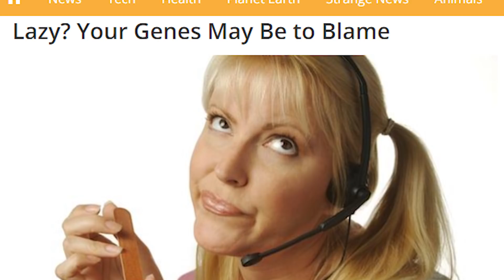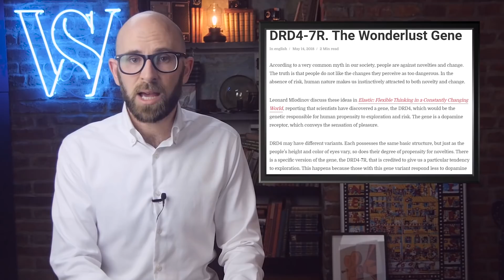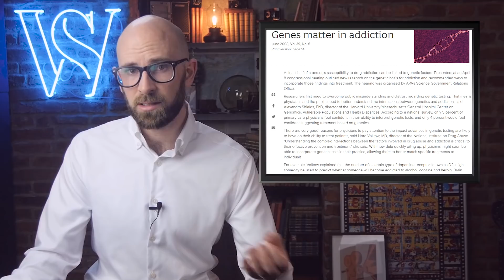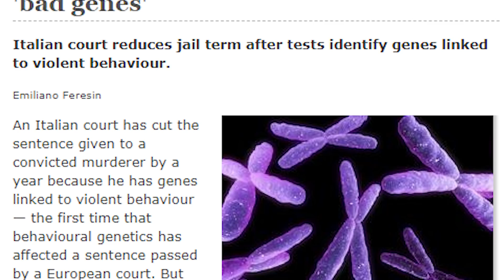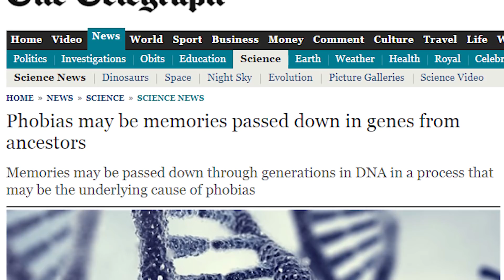10 Traits You Didn’t Realize Were Genetic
Coming up:

10. Laziness
9. How Well You Deal With Stress
8. Your Willingness to Travel
7. Driving Skills
6. Susceptibility to Addiction
5. Violence
4. Exactly What You Should Eat
3. Music Taste
2. Mate Selection
1. Phobias